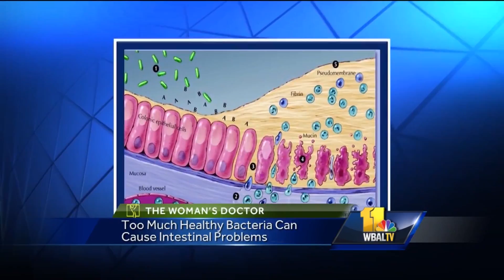Understanding Small Intestine Bacterial Overgrowth (SIBO) - Dr. Matilda Hagan - Mercy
Mercy gastroenterologist Dr. Matilda Hagan talks about SIBO, small intestine bacterial overgrowth.